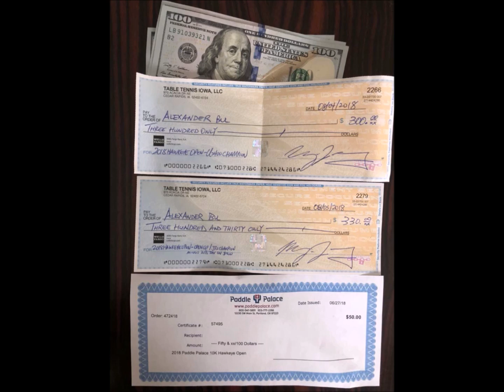Alexander Bu, a table tennis player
IN 2018 HAWKEYE OPEN